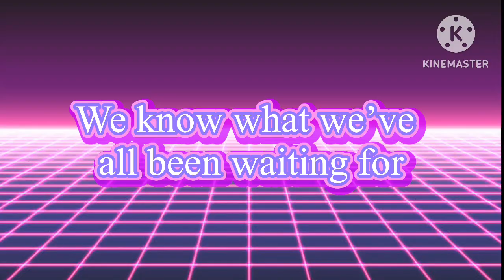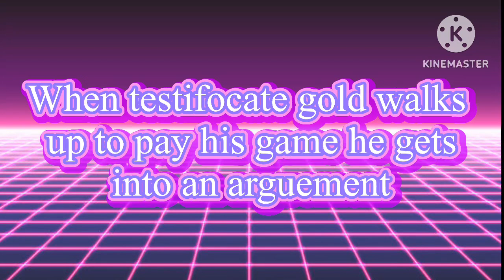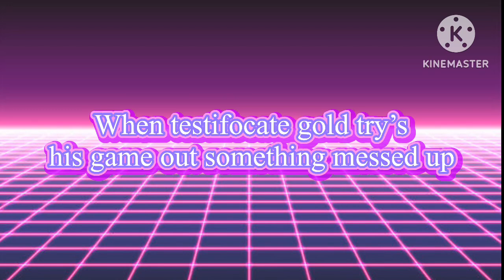🎥🎮Villagers of Zombie-man sucked into the video game trailer🎮🎥